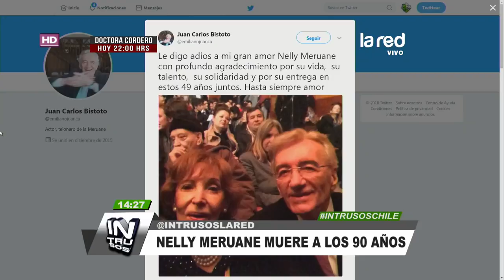Se fue otra de las grandes actrices del teatro chileno: Nelly Meruane muere a los 90 años